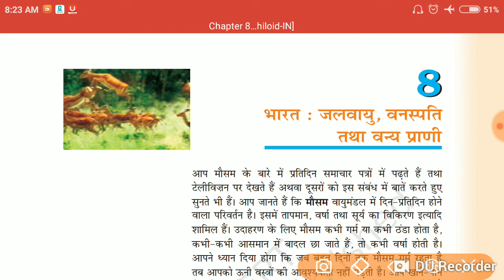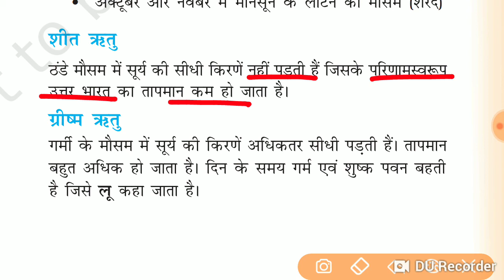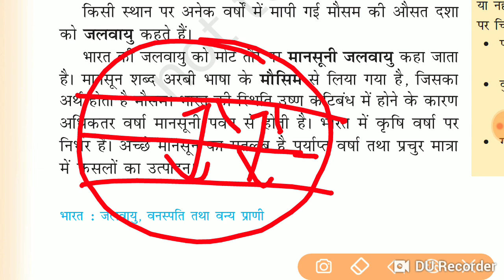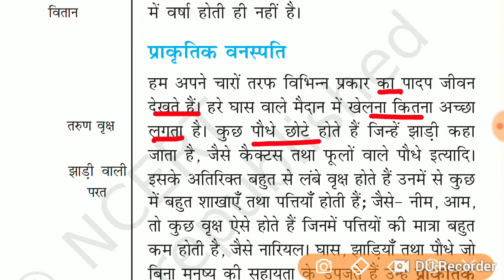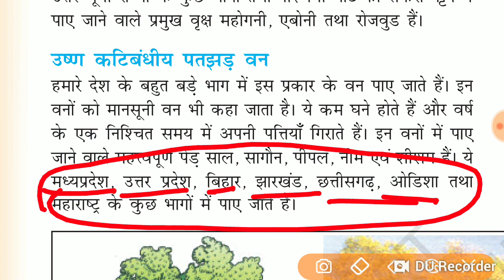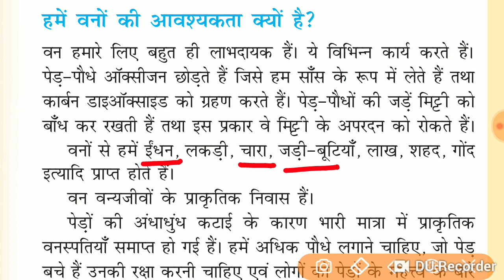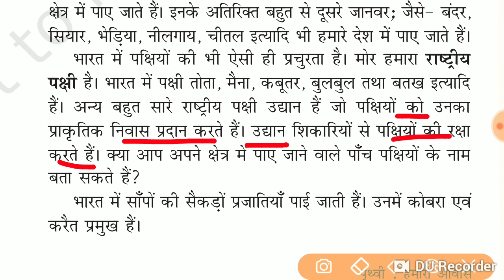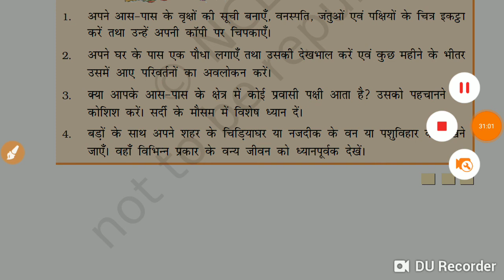NCERT geography class-6 || chapter-8 in hindi